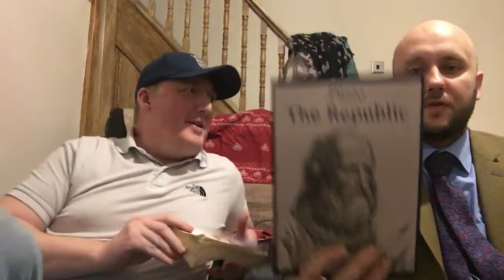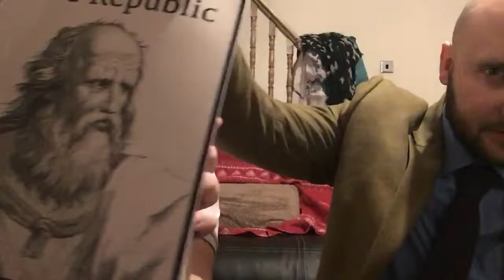Philosophical Tangents: Socialism & Identity Politics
Mr Samuel Mack-Poole and Sean Ash discuss race, gender, class, socialism, Tony Blair and the history of the British Empire.